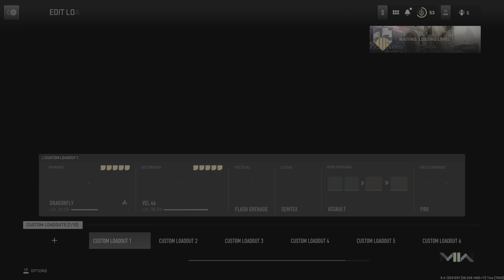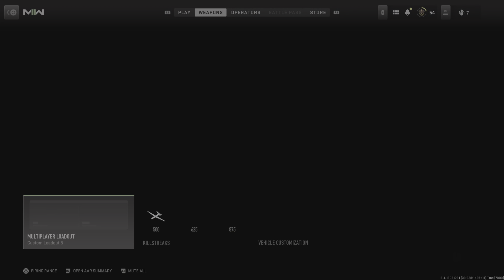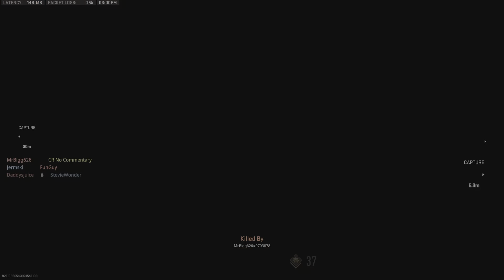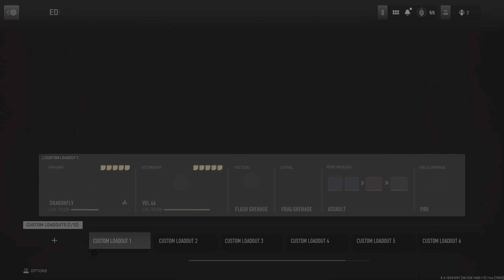1 Hour Of Call of Duty: Modern Warfare 2 Multiplayer Gameplay No Commentary PS5